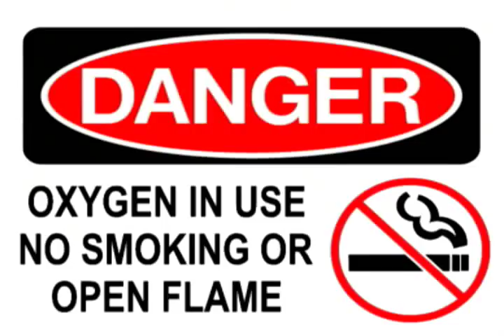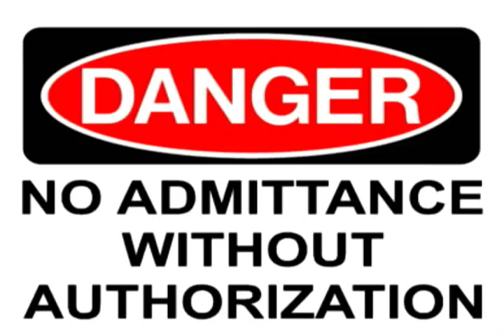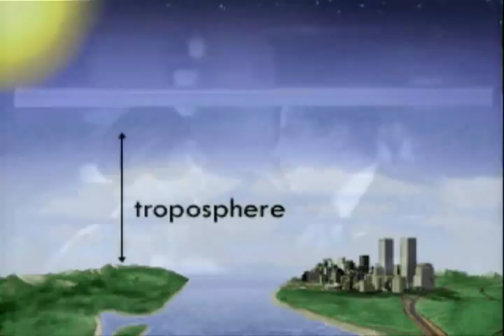Mestizo & mike Gao - Unsecure in Nature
Music Video I directed for Mestizo & Mike Gao from the blind faith album on the Galapagos 4 label.

2007